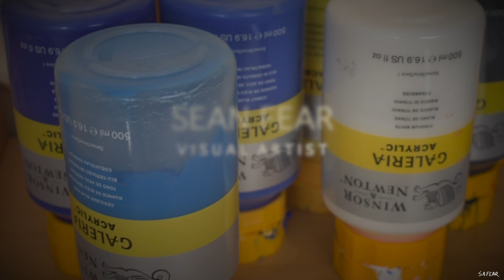Painting a Blue Abstract with Acrylics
Highlights from my latest abstract painting commission titled 'Solace'. Created on a 60 x 60cm canvas using acrylic paints .and mostly a knife!

I love to create abstract paintings and wildlife. I enjoy combining the two themes to incorporate the subject within the background and introduce the space and freedom the subject deserves.

I also enjoy working with texture and contrast. My inspiration comes from daily life and objects around me; a cast shadow onto a wall, the texture of a cliff, or the light and dark colours in trees.

I work with layers of acrylic paint to create depth and interest with my abstract paintings. I use a series of tools such as knives, brushes, cards, and sponges. I also like to dabble with oil paint, especially if there's an animal involved.

I live in Athens, Greece, and I work as a designer and a primary school teacher of Art and English.